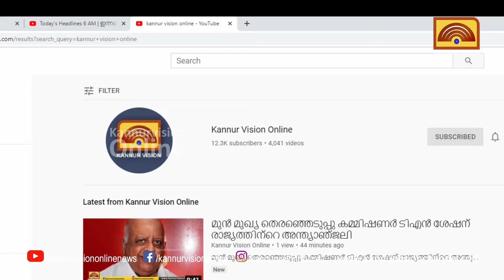അതിദരിദ്രർ ഇല്ലാത്ത ഏക സംസ്ഥാനമായി കേരളം ഉടൻ മാറുമെന്ന് മന്ത്രി എം ബി രാജേഷ്